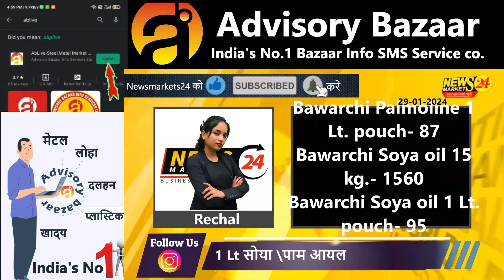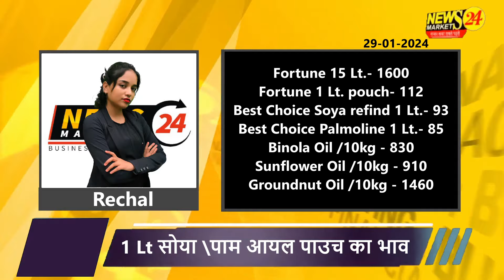soya palm vanaspati plant bhav || सोया पाम वनस्पति के भाव किये कम || NewsMarkets24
Curious about the current market price of soya palm? In this video, we'll discuss the latest updates on the price of soya palm and its strength in the market. Stay informed with NewsMarkets24!